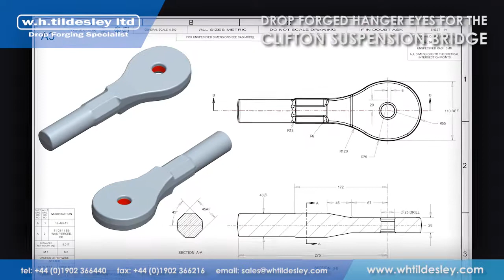Drop Forging Hanger Eyes for the Clifton Suspension Bridge - W.H.Tildesley Ltd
The Clifton Suspension Bridge, a Grade 1 listed structure, is one of the oldest surviving iron suspension bridges in the UK. Spanning 214 metres across the Avon Gorge, the bridge has become one of Bristol’s top tourist attractions and inspiration for bridge engineers all over the globe.

The maintenance and preservation of the bridge is a priority and is managed by the Clifton Suspension Bridge Trust. Key components of the bridge are inspected at regular intervals and replaced if showing signs of failure or fatigue. W.H.Tildesley was asked to reverse engineer the forged hanger ends and produce new components for the bridge. There are two styles of hanger ends, an upper and a lower design for each of the vertical hanger bars on the bridge.

The hanger eyes are produced using the latest drop forging techniques but remain faithful to original techniques used in the 1800s. The new hangers are forged from S355J2 material and undergo 100% MPI crack detection. Full mechanical tests, including charpies, are performed on a sacrificial forging.

W.H.Tildesley is honoured to be part of the ongoing preservation of the Clifton Suspension Bridge and would welcome the opportunity to support similar projects worldwide.